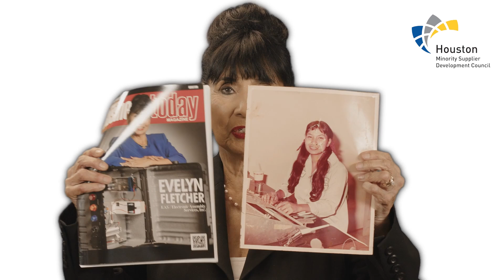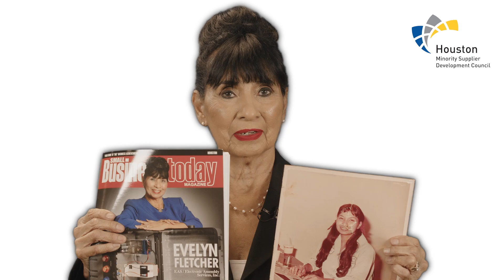Evelyn Fletcher's Testimonial - Electronic Assembly Services Inc.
Hear from Evelyn Fletcher of Electronic Assembly Services Inc. (EAS) as she shares her experience with the Houston Minority Supplier Development Council (HMSDC). EAS specializes in manufacturing custom electronic, electrical, and electro-mechanical assemblies, including control panels, electrical cables, wire harnesses, circuit boards, box builds, and subassemblies—all built to exact customer specifications.

In this testimonial, Evelyn highlights how HMSDC has played a pivotal role in supporting and advancing her business. Discover how HMSDC’s resources and network have helped EAS thrive in a competitive industry and how their support can benefit other minority-owned enterprises.